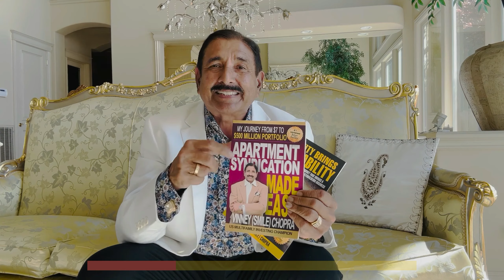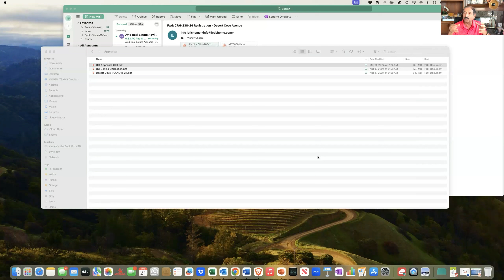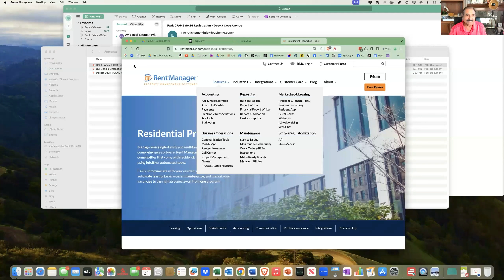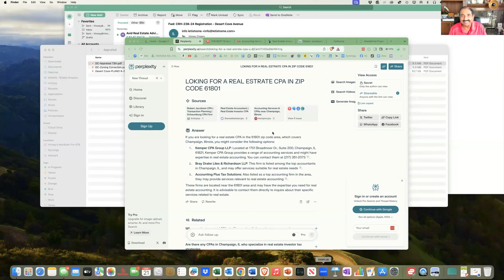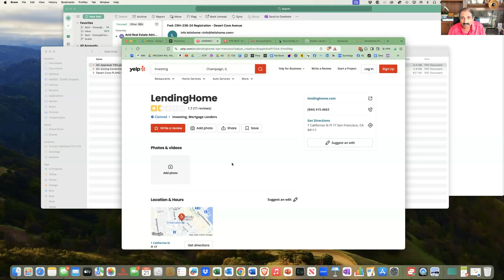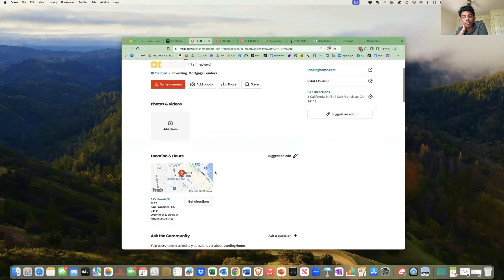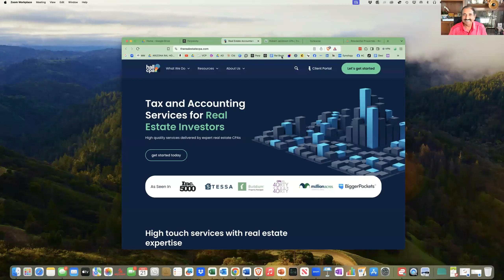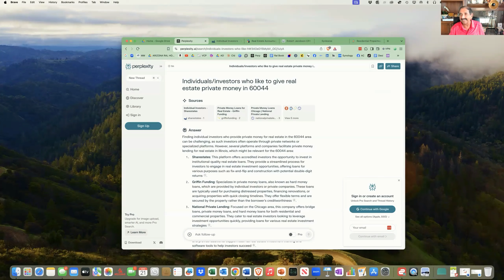Apartment Syndication Made Easy | 78 Units, $3M with Pramod Singh (Part 2)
To learn more about how Vinney can help you,

Smile Always and Be Happy!

🏠 Join Vinney as he welcomes real estate investor Pramod Singh to discuss his recent acquisition of a 78-unit apartment complex in Urbana, Illinois!

🔑 Key highlights:
• $3 million purchase with 100% seller financing
• Strategic repositioning for student housing market
• Innovative amenities planned for international students
• Cost-effective renovation strategies
• Potential for short-term rentals and Airbnb

💼 Pramod shares his journey from single-family to multifamily investing, crediting mentors like Vinney for his success. Learn about his plans for property management, security upgrades, and culturally-specific services to attract tenants.

💰 Discover how Pramod is maximizing returns through smart renovations and targeting the student housing market near the University of Illinois.

🏆 Don't miss Pramod's insights on mindset shifts, family support, and the importance of continuous learning in real estate investing!

00:00 - Introduction
02:15 - Background of the Speaker
05:30 - Key Topic 1: Industry Challenges
12:45 - Key Topic 2: Technological Innovations
20:00 - Conclusion and Future Outlook